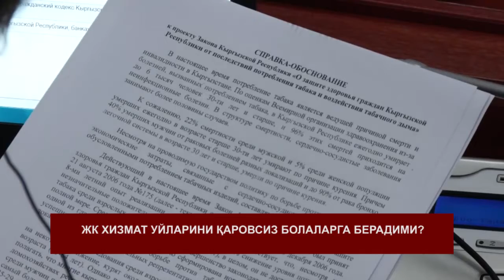КУНДУЗГУ КАБАРЛАР УЗБ 14-00 02-04-2018